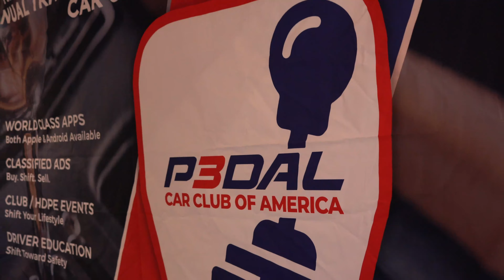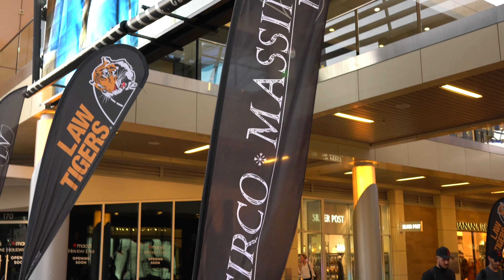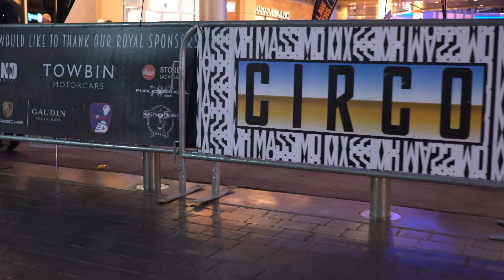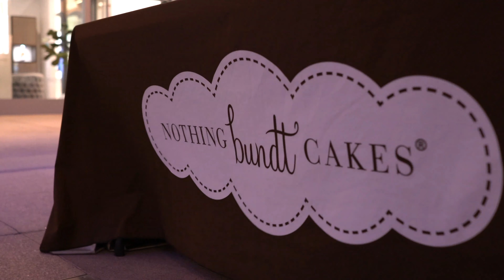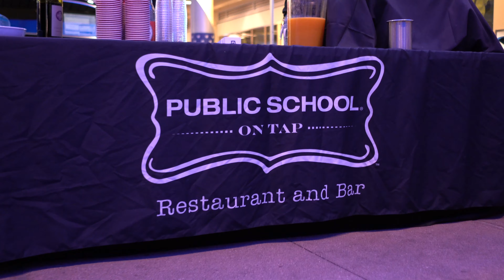Circo Massimo LV - August 2019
Enjoying a stroll back through the August celebration of our Vegas as Circo Massimo LV filled the streets of Downtown Summerlin with an exotic curated collection of royal chariots & the rich culture of Las Vegas.